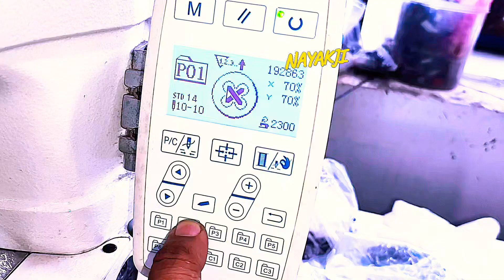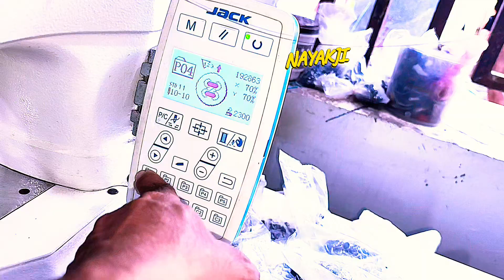Jack button stitching machine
यह बटन अटैचिंग सेविंग मशीन है कंप्यूटराइज्ड ऑटोमेटिक अब तक की सबसे बढ़िया मॉडल में से इस मॉडल को माना जाता है लगभग सभी ब्रांडों में इस टाइप का मॉडल आता है #1900 #1903